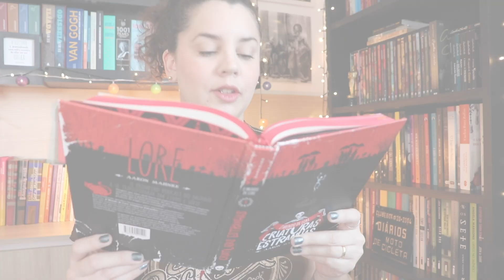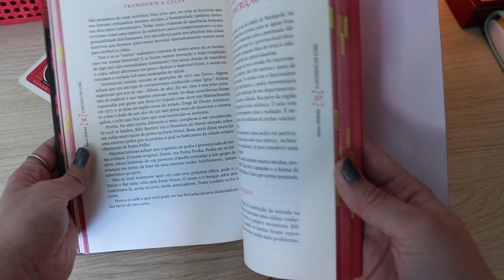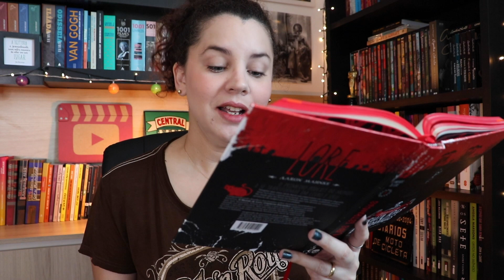O MUNDO DE LORE, CRIATURAS ESTRANHAS (lendas e casos misteriosos) | BOOK ADDICT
O que achei do livro O MUNDO DE LORE, CRIATURAS ESTRANHAS, do autor norte-americano Aaron Mahnke!

⬇️ Adquira o seu exemplar
🔸 Loja Darkside Books

Fato ou ficção? Verdade, mentira ou puro engano? Em O mundo de Lore, criaturas estranhas, o norte-americano Aaron Mahnke explora origens, casos e relatos de criaturas incorporadas às lendas e folclore popular de locais, cidades, países, culturas e épocas.

💌 ENDEREÇO:

Eduarda Menezes
CAIXA POSTAL 8137
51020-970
Recife - PE